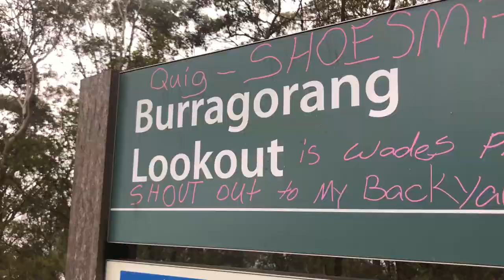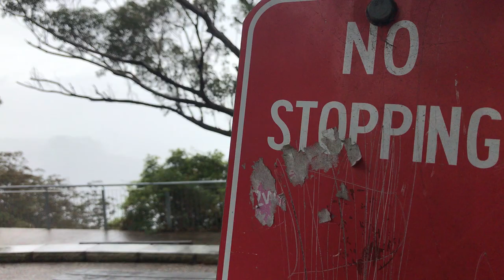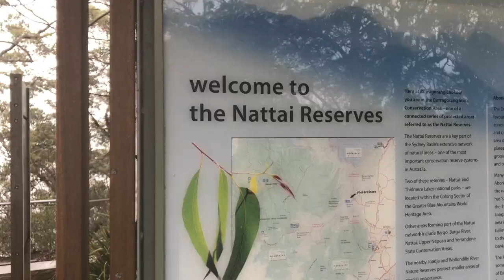Burragorang Lookout (MAVIC AIR maiden flight)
First time taking out the DJI Mavic Air on a quick drive out to Burragorang Lookout NSW, just outside of Camden. A little wet and foggy, would be stunning on a clear skies day!